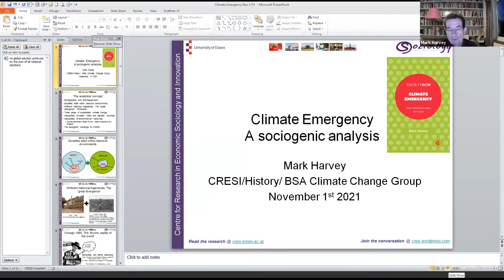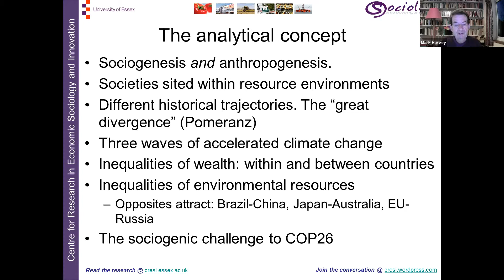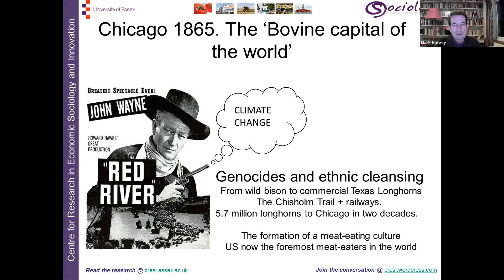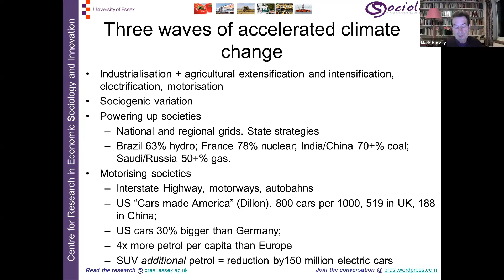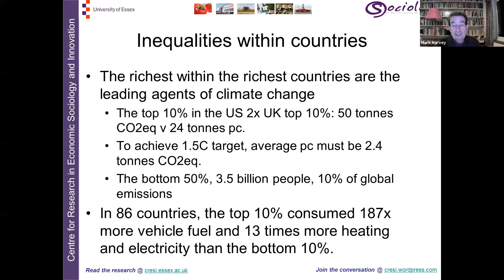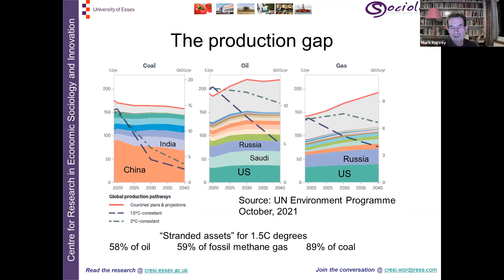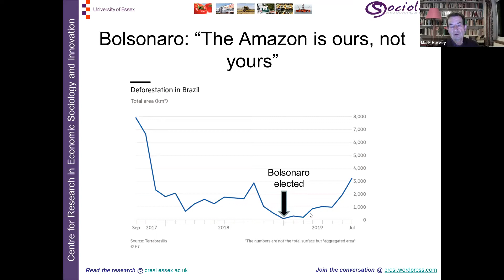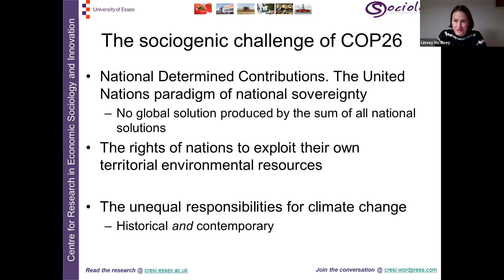Mark Harvey's book launch 'Climate Emergency: How Societies Create the Crisis'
A webinar held at University of Essex on 1st November organised by CRESI/BSA Climate Change Groups. The panel was chaired by Professor Linsey McGoey and the discussants were Professor Nigel South, Professor Jeremy Krikler and Dr Katy Wheeler.